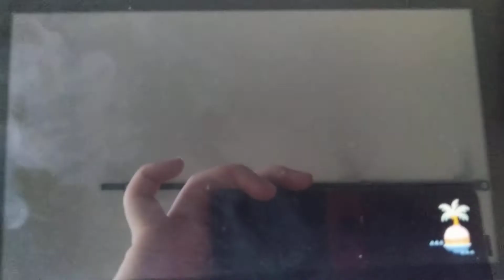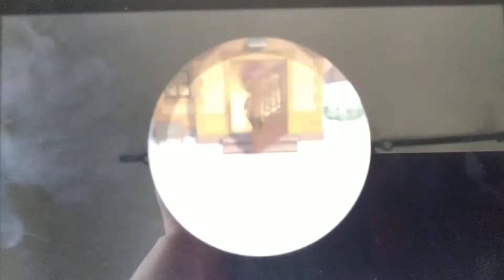Day 20 - ACNH : Howdy, Leopold